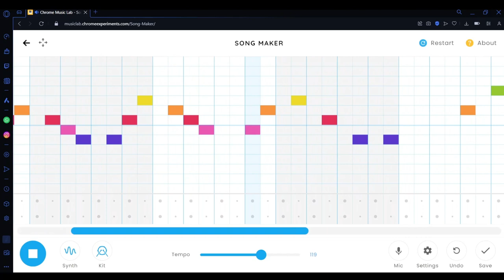The Tetris theme in Chrome Music Lab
I made the Tetris theme tune in Chrome Music Lab since I just learnt it on the piano.